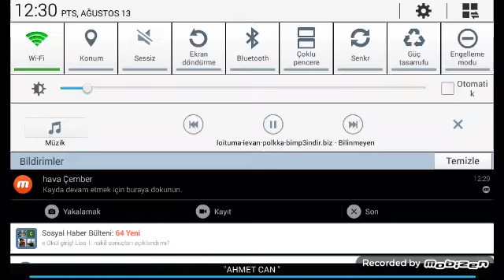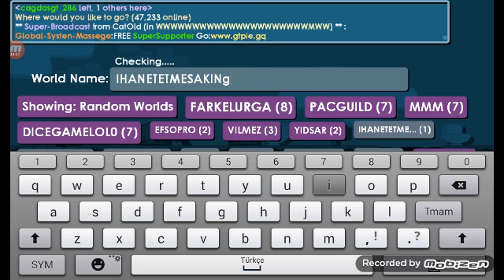Growtopia sosyal deney !